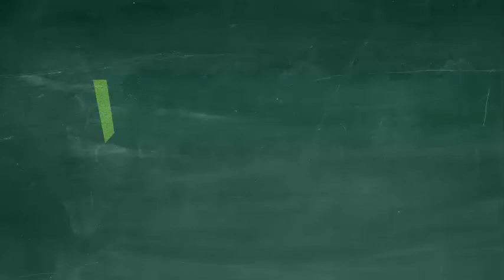This Most Beautiful System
““This most beautiful system of the sun, planets, and comets, could only proceed from the counsel and dominion of an intelligent and powerful Being … This Being governs all things, not as the soul of the world, but as Lord over all; and on account of his dominion he is wont to be called Lord God.””

Isaac Newton,
Mathematician, Astronomer, Physicist